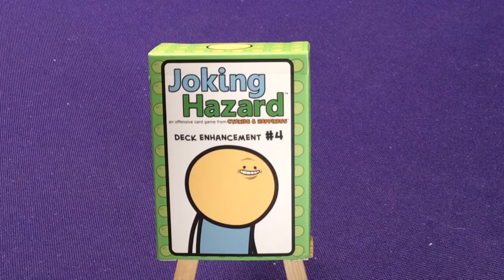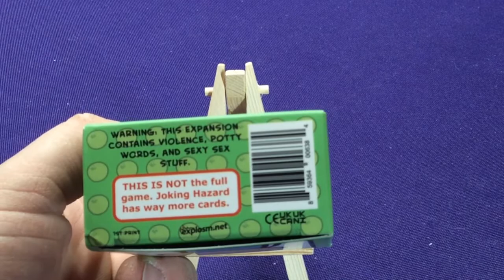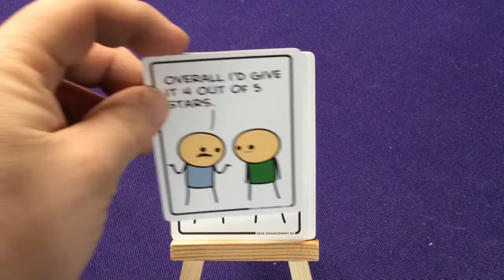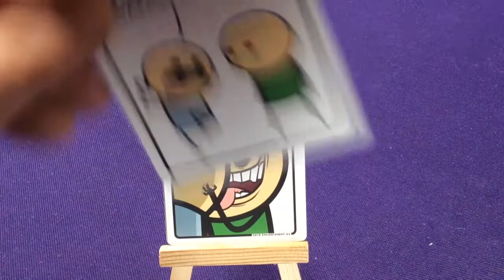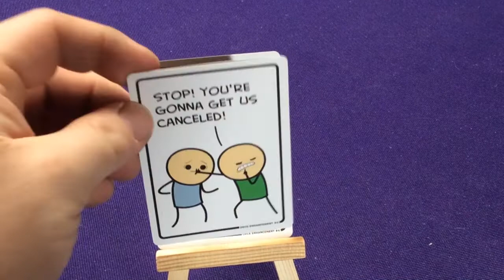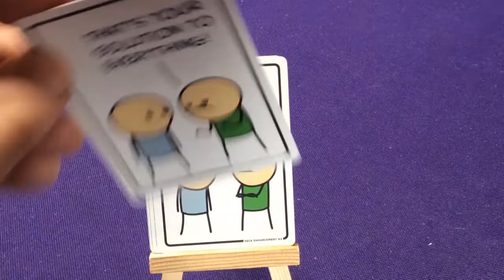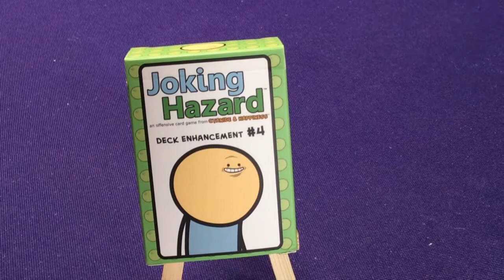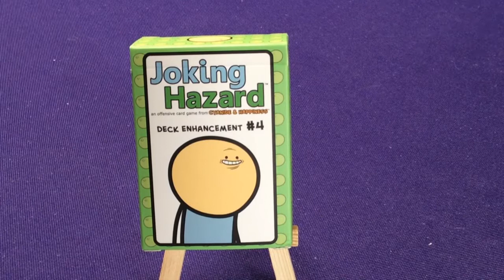Joking Hazard: Deck Enhancement #4 *Warning: NSFW*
Showing of the card in the forth expansion for Joking Hazard.
*Warning: content may not be suitable for work, younger people or sensitive/easily offended people*